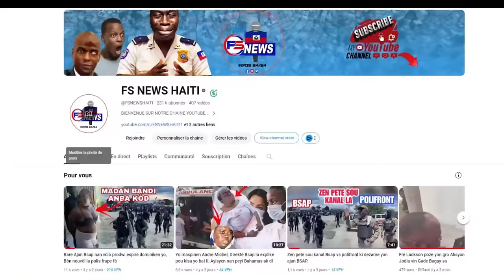Flash: Babekyou mete dlo nan Zye Fanmi sa, Men kote Bandi touye 2 Ameriken ak yon ayisyen